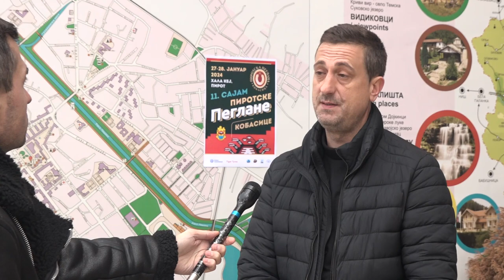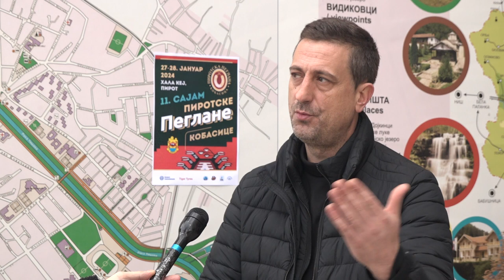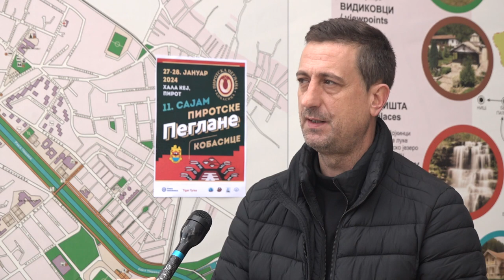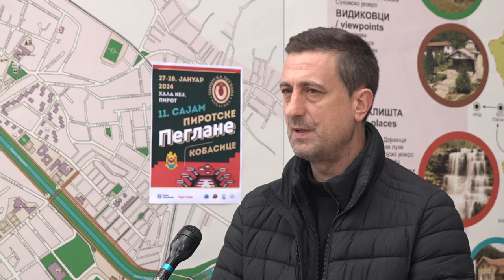SVE SPREMNO ZA 11. SAJAM PIROTSKE PEGLANE KOBASICE KOJI SE ODRŽAVA ZA VIKEND U PIROTU